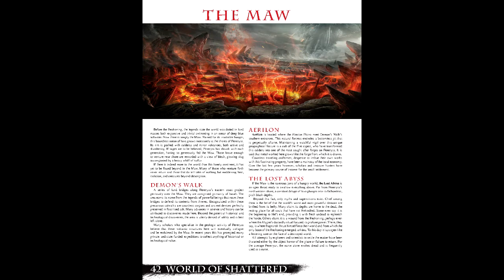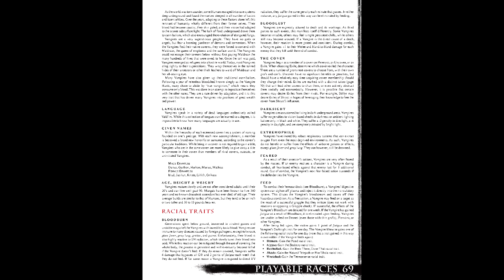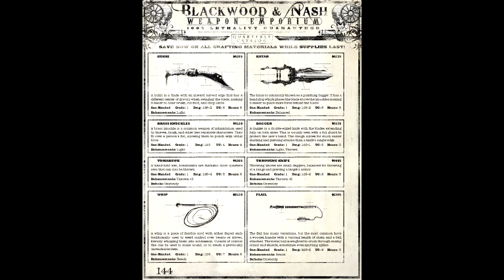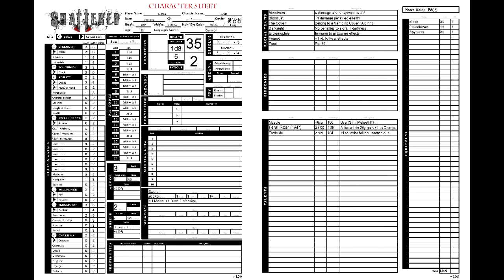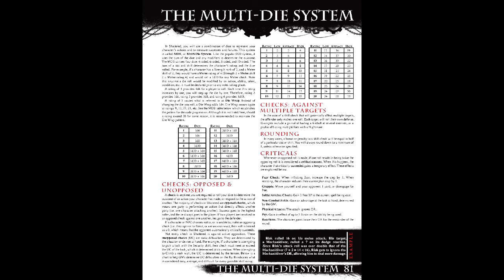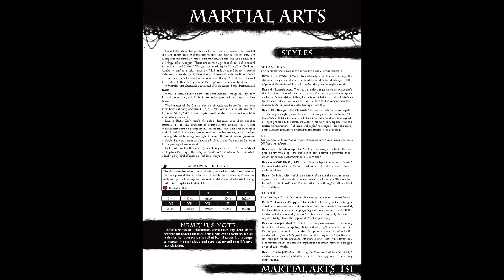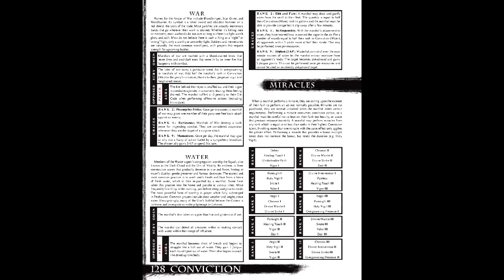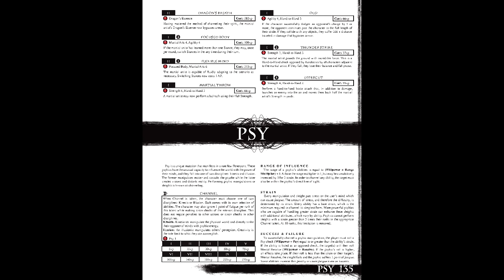Gaming Monk Review #104: Shattered - A Gimdark RPG